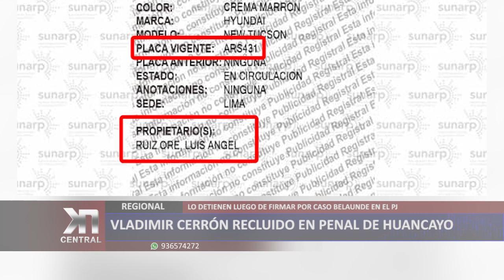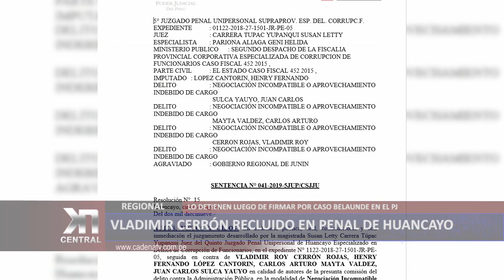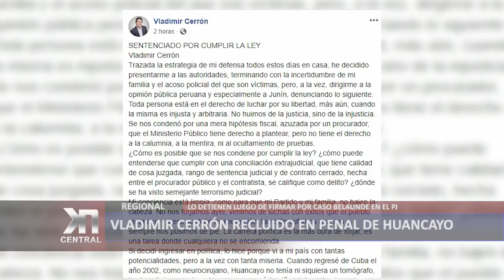VLADIMIR CERRÓN RECLUIDO EN PENAL DE HUAMANCACA